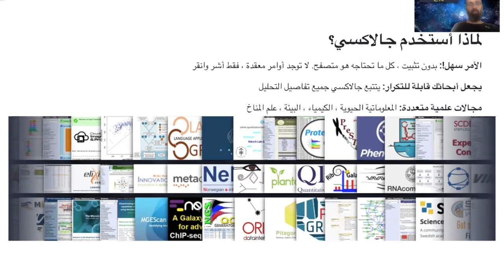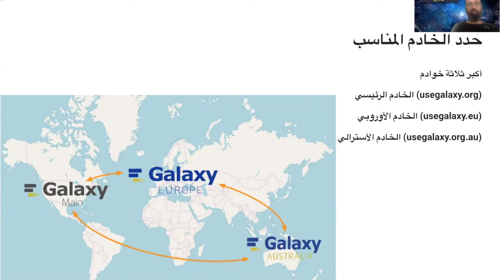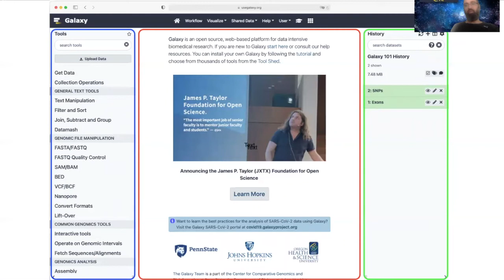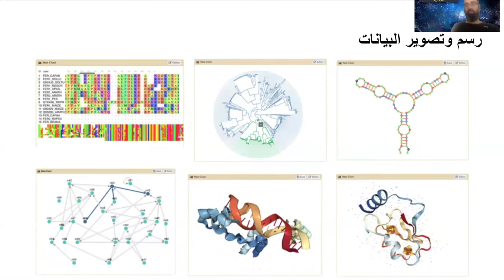Galaxy introduction video for the Arabic speaking community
The Galaxy introduction video for the Arabic speaking community, is a perfect start to know more about Galaxy, usegalaxy, the GTN and the Galaxy Arabic community.

يعد مقطع الفيديو التقديمي الخاص بـGalaxy للناطقين باللغة العربية بداية مثالية لمعرفة المزيد عن Galaxy و usegalaxy و شبكة تدريب Galaxy ال(GTN) و مجتمع Galaxy بالعربي.

Speakers:
Abdulrahman Yahia Azab - عبد الرحمن يحيى عزب
Engy Nasr - إنچي نصر